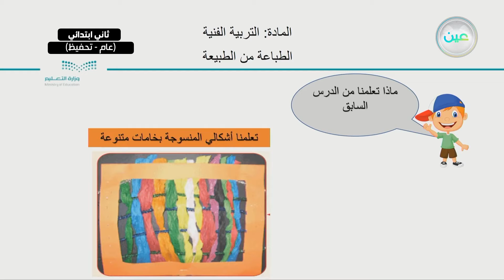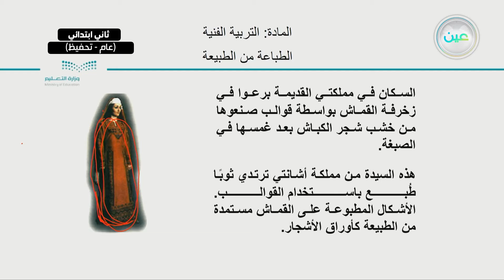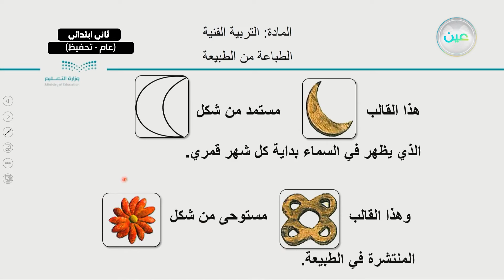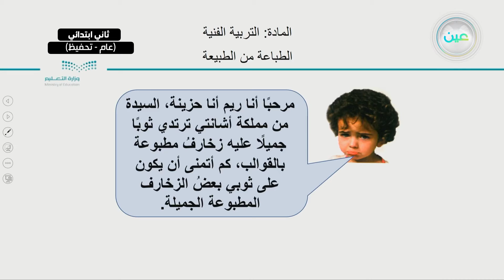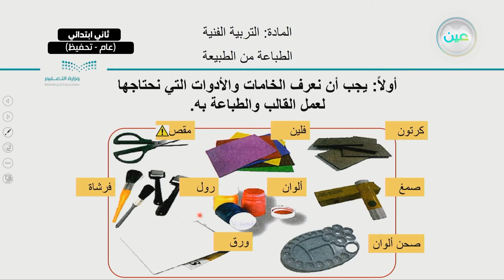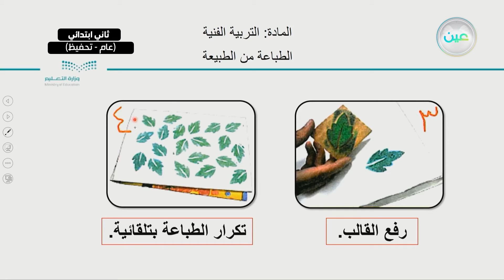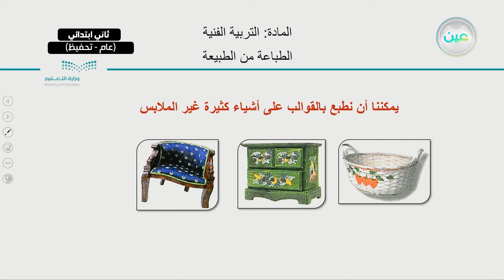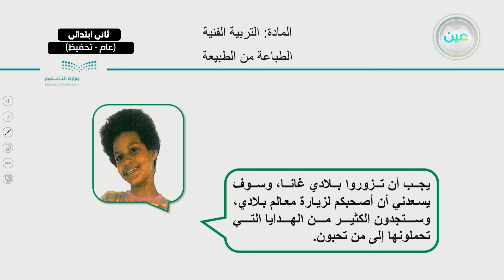الطباعة من الطبيعة - التربية الفنية - ثاني ابتدائي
الحصة السادسة - الأثنين - الأسبوع السادس - ثاني ابتدائي02